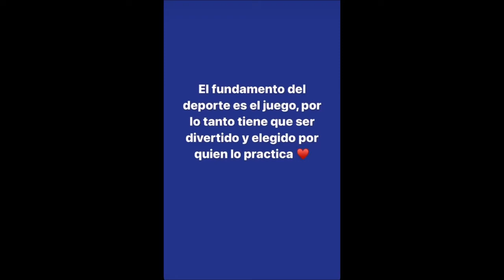CUANDO REALMENTE ERES GIMNASTA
Gimnasia y deportes varios en video y en vivo